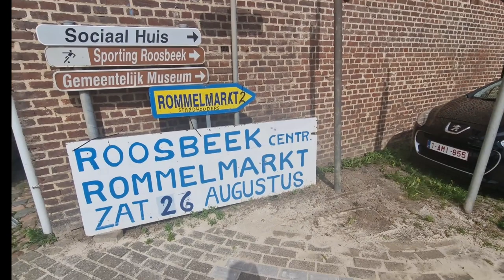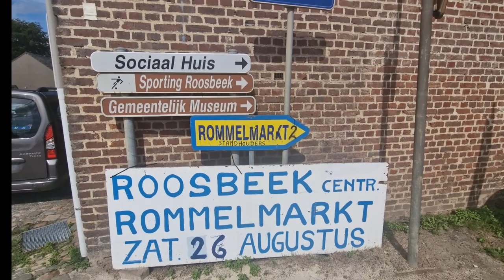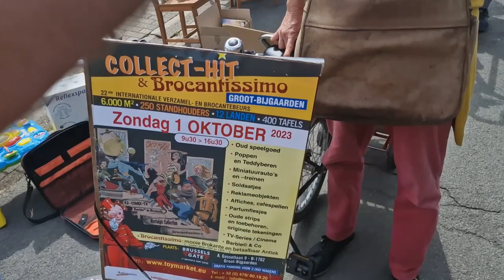Rommelmarkt Boutersem United 2023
22ste Braderie en Kermisrommelmarkt
Locatie
Roosbeek centrum
Lubbeeksestraat , 3370 Roosbeek (Boutersem)
Organisatie
Boutersem United vzw
Lubbeeksestraat 8 , 3370 Roosbeek (Boutersem)